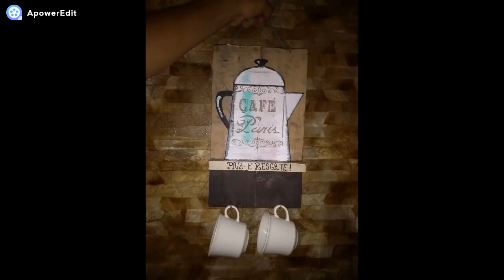DIY QUADRO BULE DECORATIVO NA MADEIRA QUADRINHOS DECORATIVOS - AQUISEFAZAQUINAOPAGA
AMIGOS OLHA QUE LINDO , BARATO E FACIL DE FAZER... VEJA O VIDEO PASSO A PASSO SE INSCREVA EM NOSSO CANAL NO YOUTUBE E ESTAMOS NO FACEBOOK INSTAGRAM NOS LINKS ABAIXO NOSSOS LINKS ABAIXO :